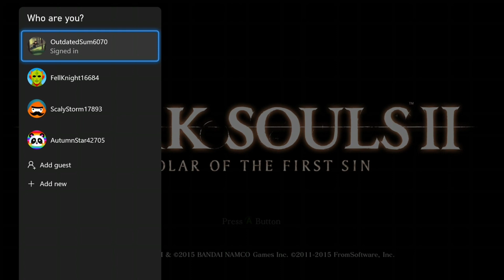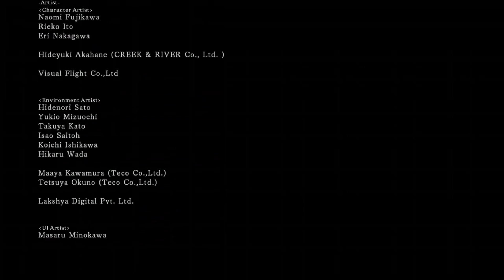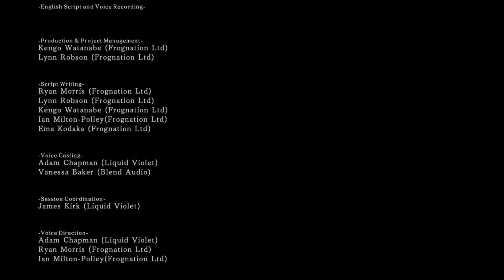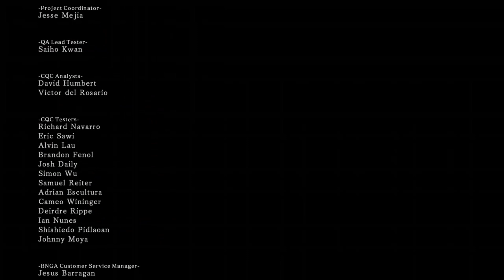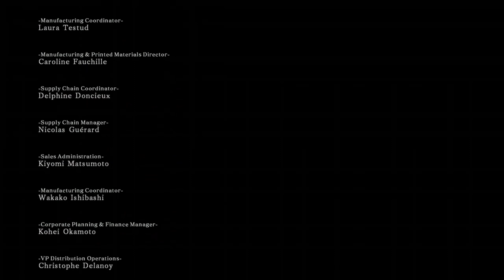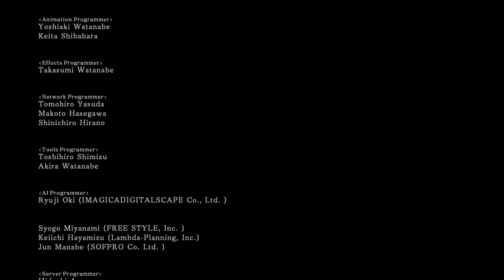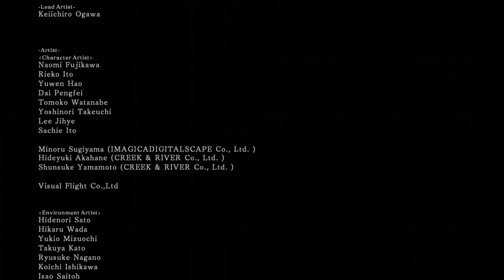The Bonfire Chronicles Ep. 126 - Dark Souls 2 Finale!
In this episode I realize I can end the game now . . . so I do.  The purpose of this series is to get you through the Dark Souls franchise in the easiest way possible, while not using exploits (but showing them to you if you need them).  Based on this, I can finish the game with 2 boss fights, and here they are.  Dark Souls 2 ends here!  Dark Souls 3 . . . here we come!